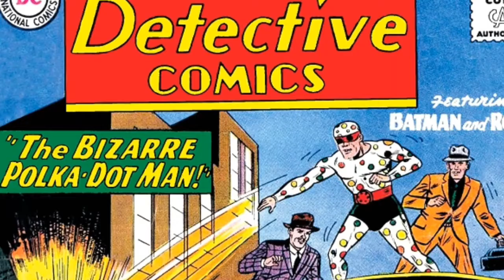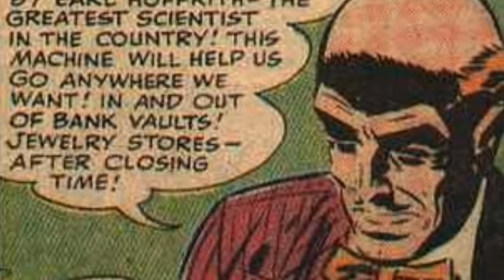The Suicide Squad New Characters Explained | in Hindi